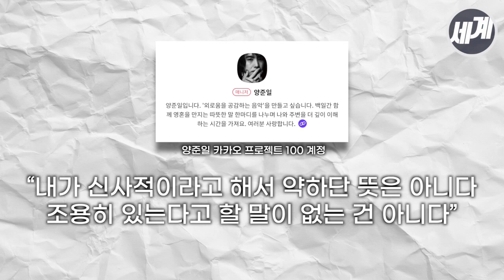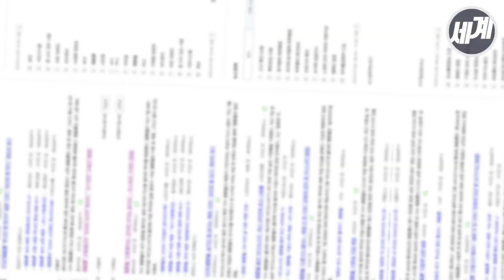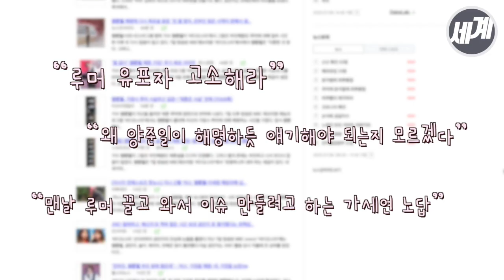양준일, 가세연 폭로에 오히려 당당한 고백 “재혼한 것 맞다”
양준일이 MBC 에브리원 비디오스타에 출연해 '가로세로연구소'가 주장하는 루머에 대해서 입을 열었다.